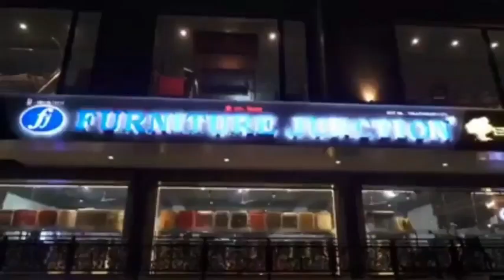CM Banerjee inaugurates Sufal Bangla centres at Salbari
मुख्यमन्त्री ममताले गरिन् सालबारीमा सब्जी बिक्री केन्द्रको वर्चुअल उद्घाटन